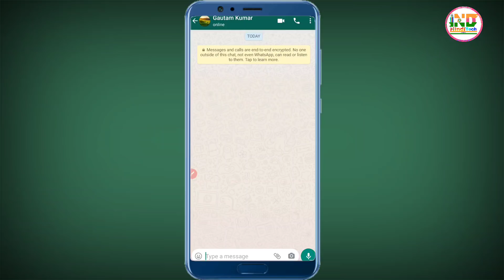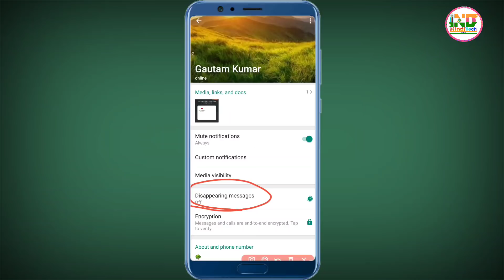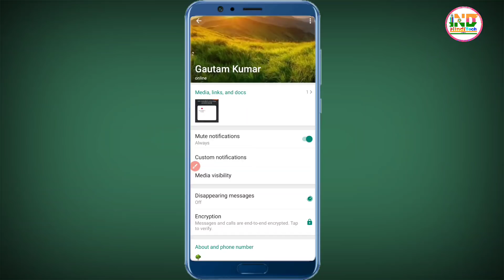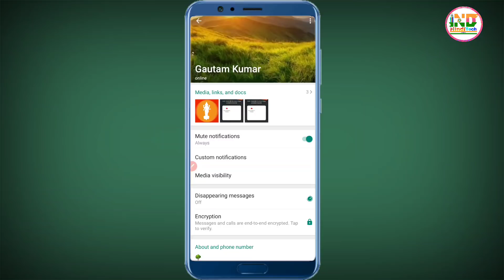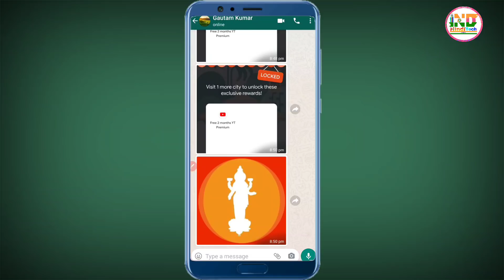WhatsApp Media visibility | whatsapp new updates | whatsapp media not show in gallery new features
what is whatsapp media visibility | whatsapp media visibility | whatsapp media not show in gallery | whatsapp media visibility kya hai | whatsapp media visibility new features | how to use whatsapp media visibility

dhanyavaad...!